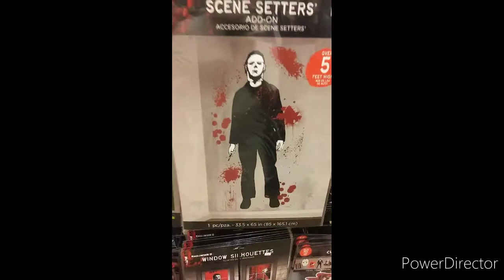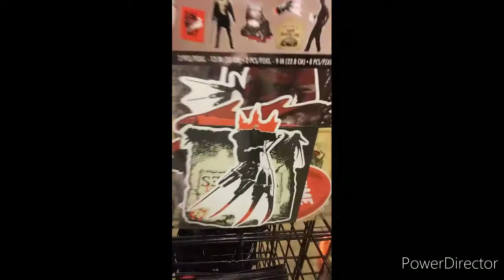Visiting Halloween Store in Fayetteville, North Carolina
Halloween Mask Props Scary